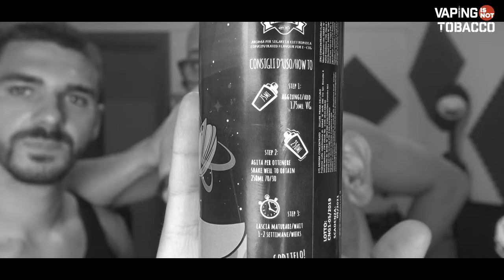Capitan Nuts by Shake 'N' Vape